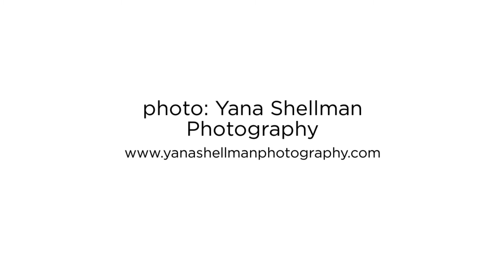Slavic Evangelical Baptist Church Wedding by South Jersey Wedding Photographer :: Valentina+Paul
Here is a wedding day slideshow for Valentina+Paul's Slavic Evangelical Baptist Church Wedding captured  by South Jersey Wedding Photographer  Yana Shellman :). It was a beautiful December wedding.

Vendors:

Photography || Yana Shellman Photography
Venue || Slavic Evangelical Baptist Church
Invitation || Basic Invite & Etsy
Wedding Dress Boutique || RK Bridal New York
Wedding Dress Designer || Martina Liana
Bridesmaids dresses || Azazzie
Make up || Air Hair & Makeup
Tux || Men's Wearhouse
Flowers || Antons Florist
Catering || Astoria Resturaunt & Catering

SOCIAL:
wedding photography:

ABOUT ME:
I am a wife, a mom of 3 little ones, a wedding photographer, a business owner, a stay at home and work at home mom. Russian born, Ukrainian raised now an American, I love seeing progress in things I am working on while munching on a piece of chocolate and taking walks with my kiddos.